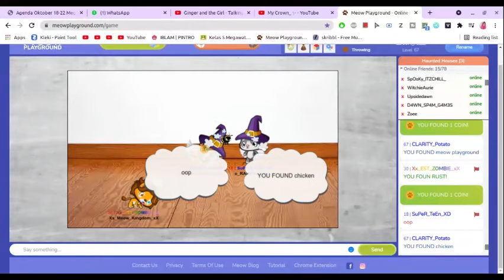Hanging Out With Friends(Went Wrong)👌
hi guys today i hanged out with my friends and the end is a disaster😂